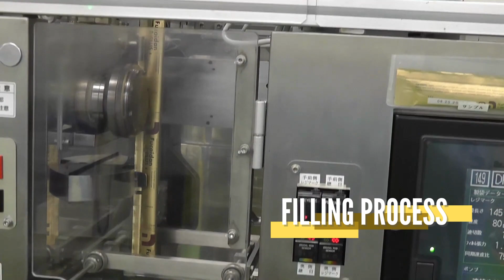Manufacturing Process of NatureMedic® Fucoidan 3-PLUS Liquid Type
NatureMedic® Fucoidan 3-Plus (Capsule Type and Liquid Type) is a new exceptional formulation of three high-quality Fucoidan extracts combined along with Agaricus blazei mycelia extract.